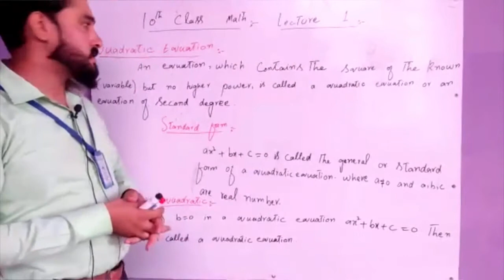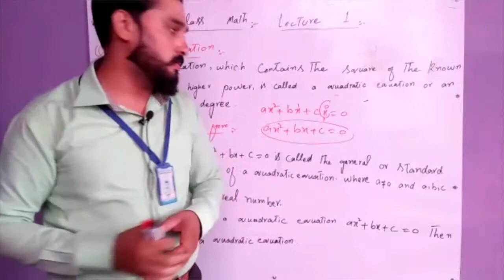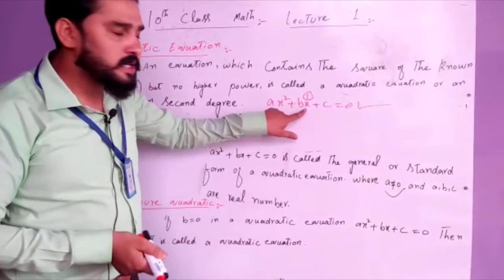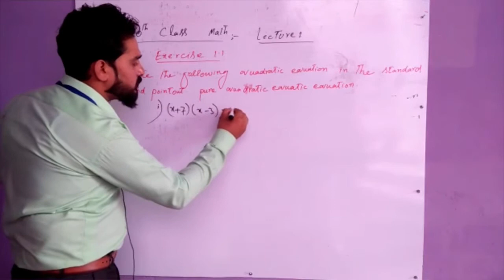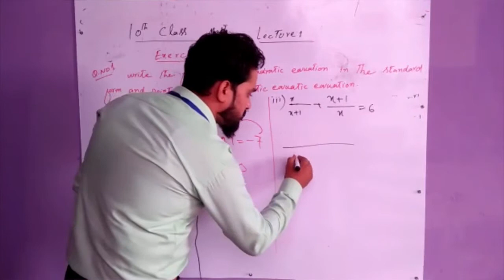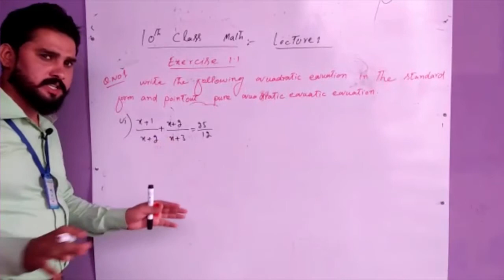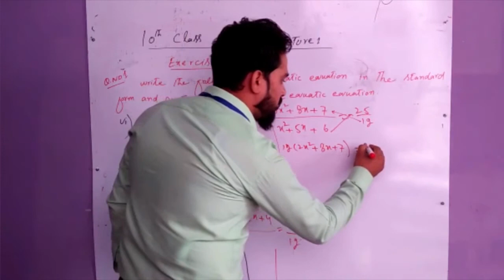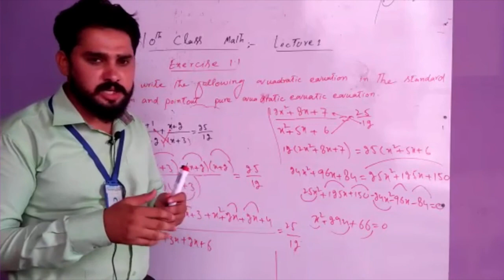10th Class Math First Lecture Exercise 1.1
Technology Knowledge
In this lecture we will learn 10th class Math Exercise 1.1.This lecture help you to understand Quadratic Equation, Pure Quadratic Equation and standard of Quadratic Equation. This lecture help all student of 10th class and another.